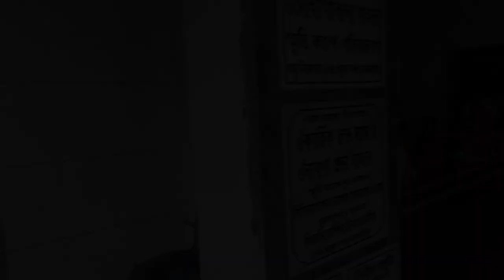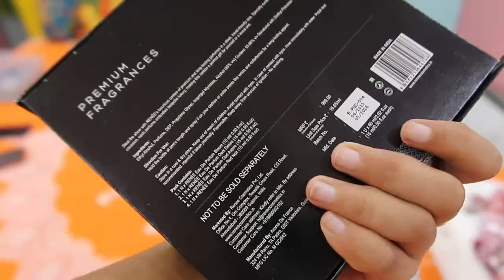Vlog: Blouse/ Jewellery এর জন্য সস্তায় Cotton Fabric নিলাম👌A Busy Day In my Life😘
bangla vlog/ bengali vlog/ moumita/ bhbm/ moumita videos/ beauty hacks/ daily bangla vlog/ bengali vlogger/ daily vlog/ vlog/ bangla/ bengali vlog/